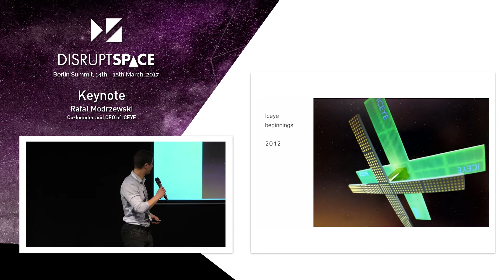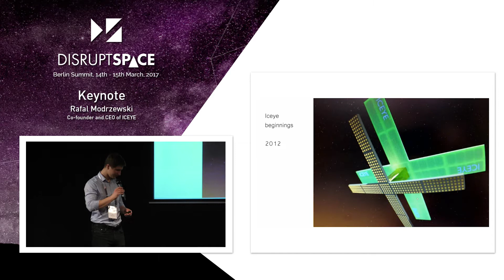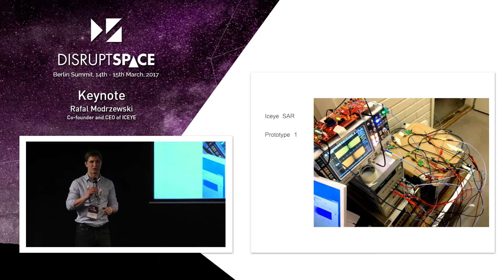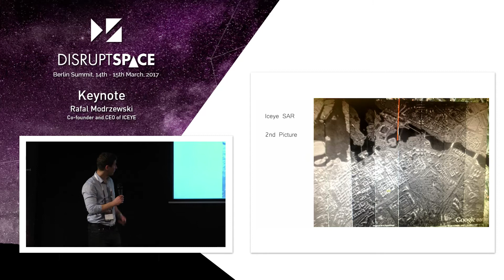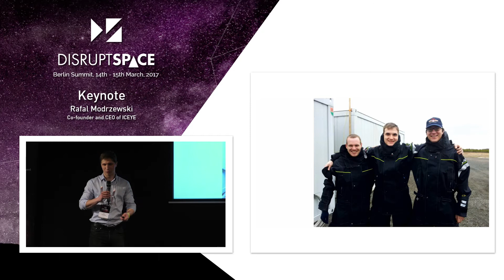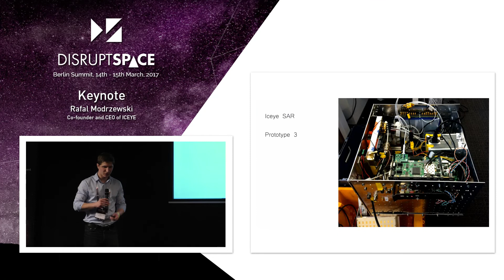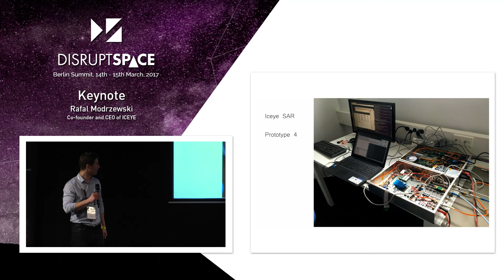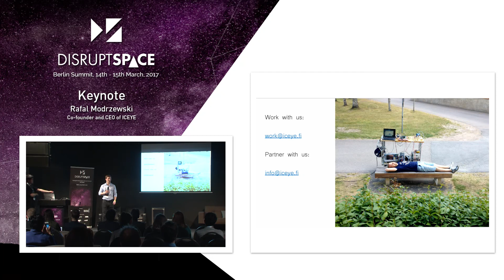Keynote by Rafal Modrzewski - Disrupt Space Summit 2017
Rafal Modrzewski is the CEO and founder of ICEYE Ltd. ICEYE aims to launch and operate a constellation of micro-SAR satellites providing access to persistence earth surveillance service.